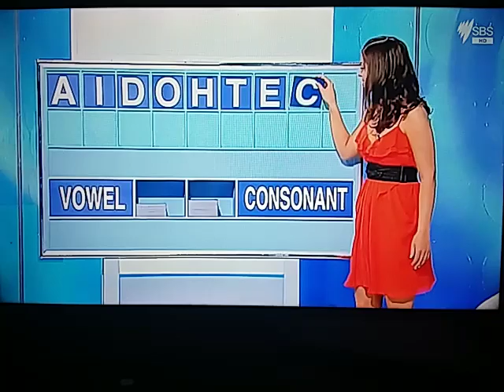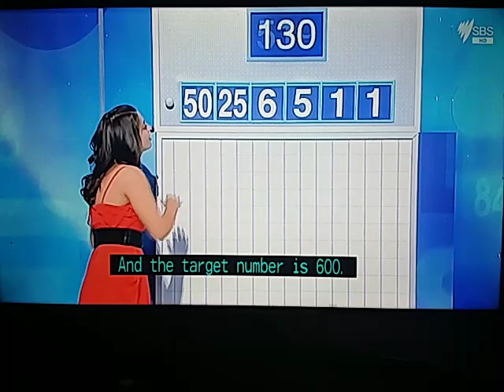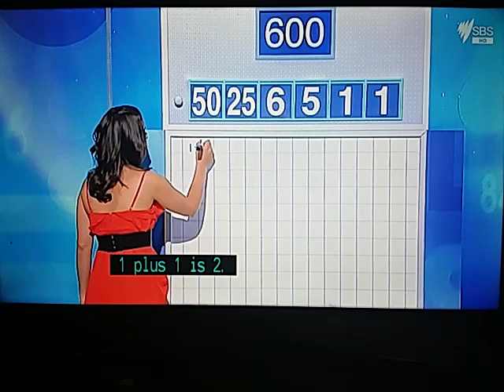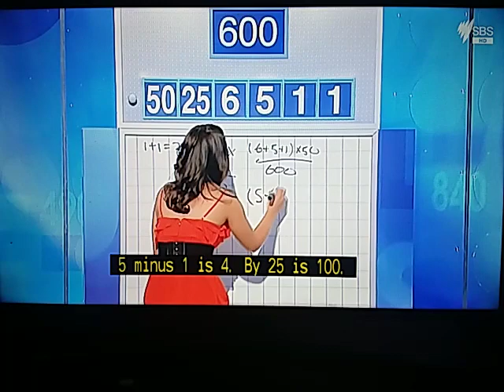Letters And Numbers - Season 2 Episode 57 - Richard Hartley And Jenni Brafford - Part 1